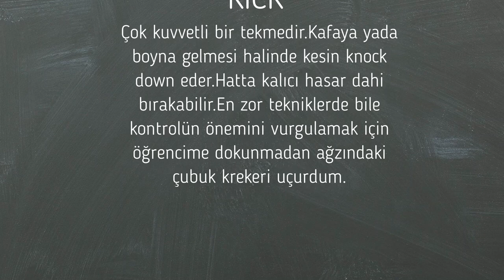tornado kick | tekniklerde kontrol önemi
BOKS EĞITIM VE ANTRENMAN SISTEMI

KICKBOXING, BOXING, MUAY THAI EĞITIM VE ANTRENMAN SISTEMI(KUM TORBASI ILE)

ALL UDEMY TRAINING SYSTEMS (ENGLISH)

KICKBOX, MUAY THAI & SELF DEFENSE TRAINING WITH PUNCHING BAG

BODYBUILDING WITH THE GYMNASTIC RINGS
dövüş sanatlarında bir tekniği yapabiliyor olmanız yetmez aynı zamanda kontrollü yapabiliyor olmanız gerkir.Bunu altını çizen bir çalışma yaptık.

Barbaros Hocadan detaylı anlatımlar.
Videoyu beğendiyseniz like yapmayi unutmayin . Sorularınız varsa videonun altına sorabilirsiniz.
Bana aynı zamanda facebook ,instagram yada web sayfam üzerinden ulaşabilirsiniz .

Barbaros Özeller
Personal & Kickboxing Trainer

ygubhc2783903k4mwrel987612ebdnj